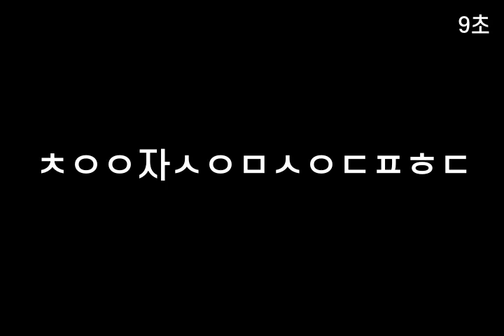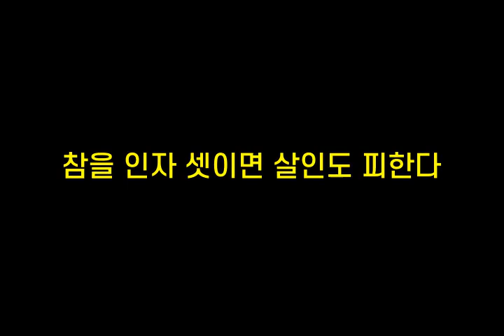기억력향상, 치매예방 초성퀴즈, 속담퀴즈 #119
1. ㅁ이ㄱㅇㅅㄹㅅㄹㄱㅇㄷ
 2. ㅆㅁㅂㄱㄷ달ㅅㅋㄷ
 3. ㅊㅇㅇ자ㅅㅇㅁㅅㅇㄷㅍㅎㄷ
 4. ㅎㄹㅇㄷㅂ필ㅈ
 5. ㄱㅅ곡ㅎㄴㄹ